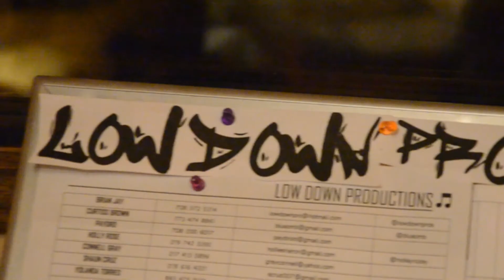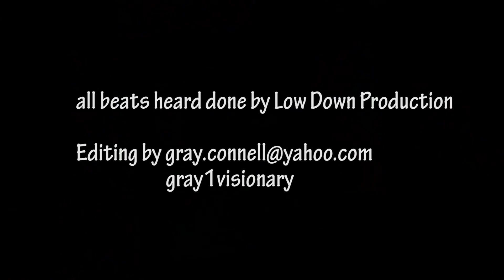low down productions promo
This is a promotional video for the up and rising record label Low Down Productions. Lead by Brian Jay and Curtiss Brown this is an experienced and driven label. Aiming to produce hits and generate good music. The true definition of a family, Low Down Productions is an experience of  group think, creativity, and productivity at it's best. You can come to Low Down for music but also memories of hard working individuals who operate as one to produce music. Low Down Productions.